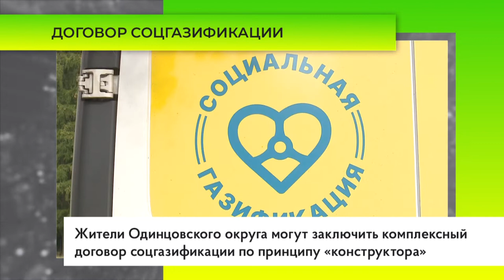Договор соцгазификации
Жители Одинцовского округа могут заключить комплексный договор соцгазификации по принципу «конструктора». Газ проведут до границ земельного участка бесплатно, если населенный пункт включен в программу, а дом – зарегистрирован.